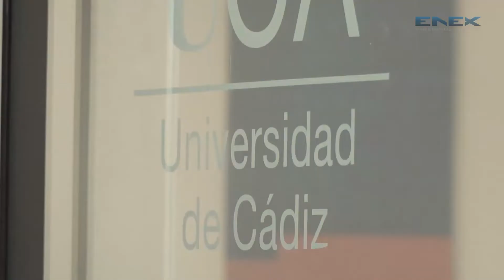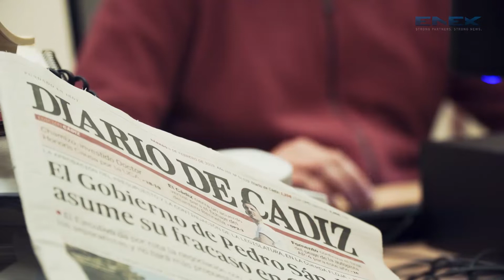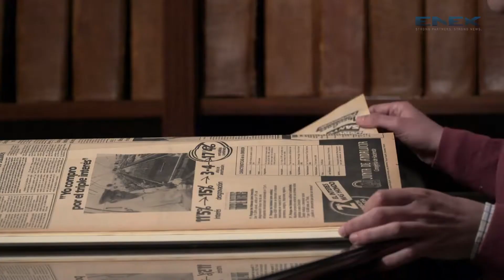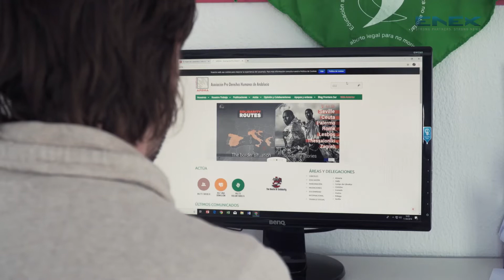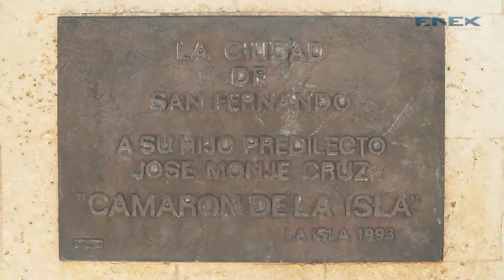European Parliament Election 2019: Economy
Large disparities persist between EU member countries, like the region of Andalucia in Spain. With job security among big voter concerns, should the European Union do more?

This report is part of a series of special reports from across Europe on key election issues produced by Enex with support from the European Parliament.